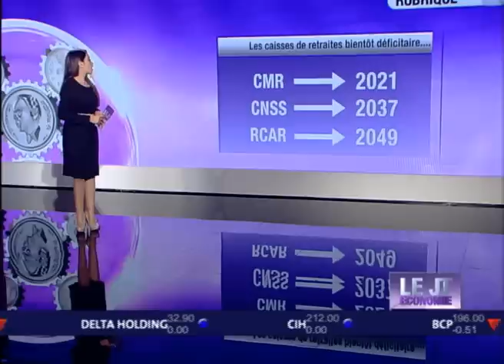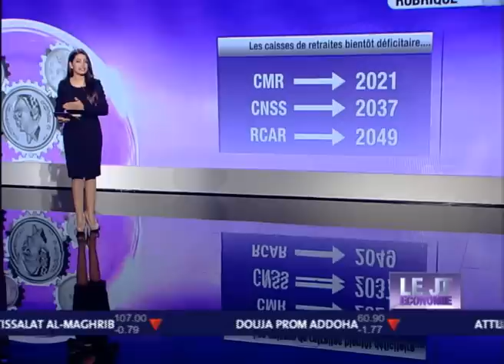نشرة أخبار الاقتصاد باللغة الفرنسية 11/01/2013